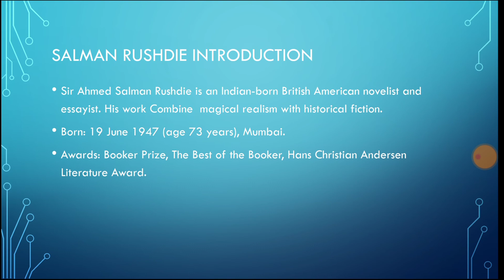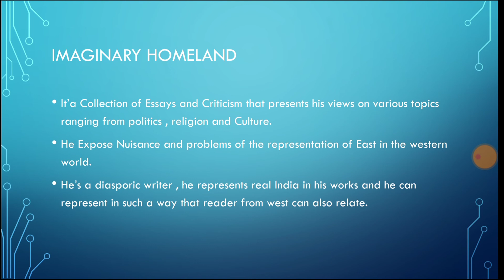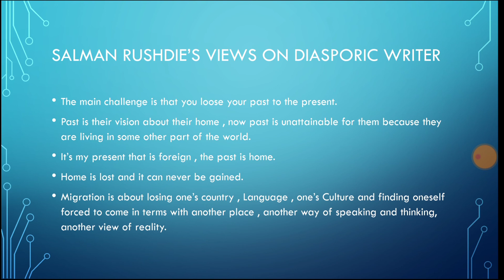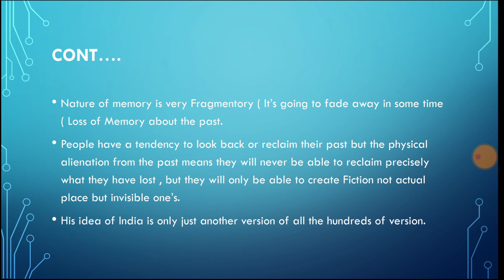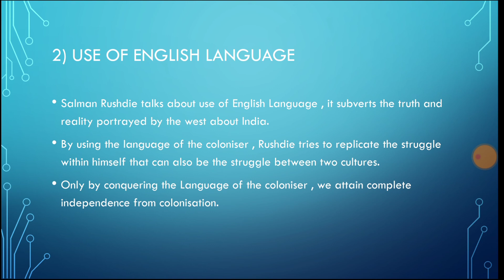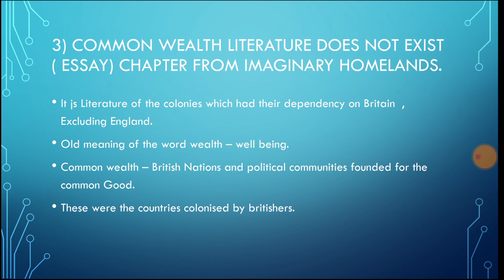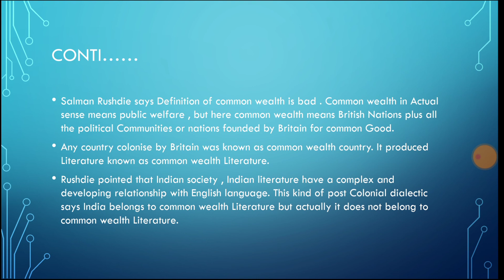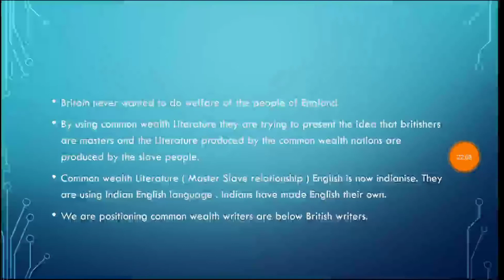Salman Rushdie Imaginary Homelands and commonwealth Literature does not exist